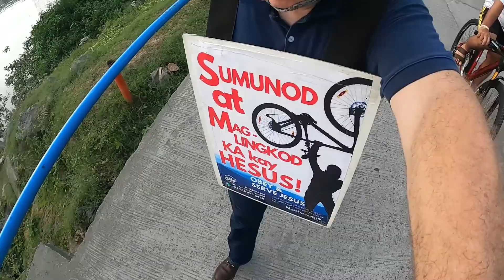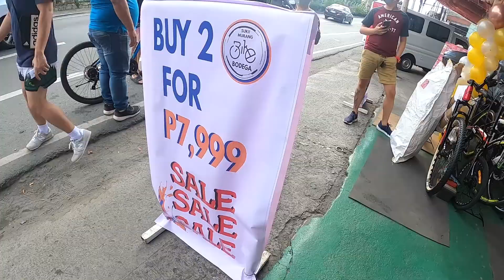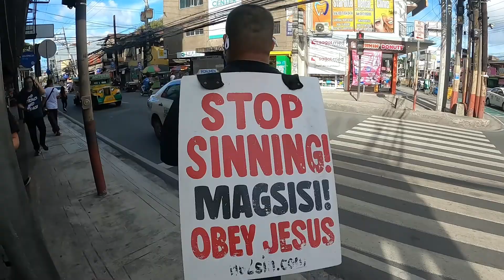BIKE SHOP DEDICATION with included SIDEWALK PROPHETS in Pasig and Marikina Cities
FEBRUARY 25th, 2022 — I was invited to give a short devotion and prayer of dedication for a NEW Bicycle Shop that was having their Grand Opening on Pasig Blvd in Pasig City, Metro-Manila, Philippines. I invited the Discipleship Training School to come along and we could include some evangelism at the same time in both Pasig and Marikina City.